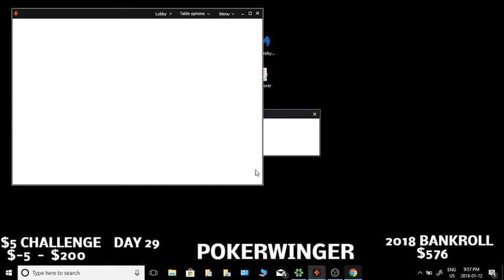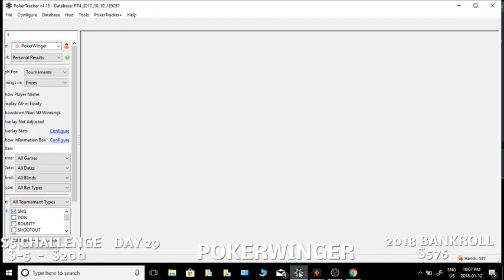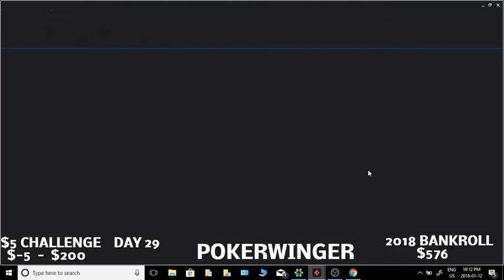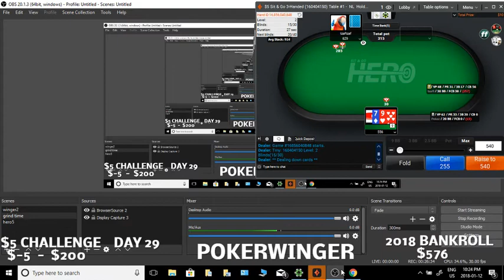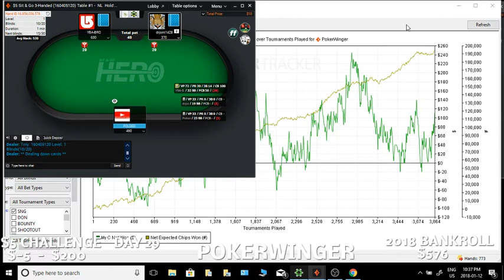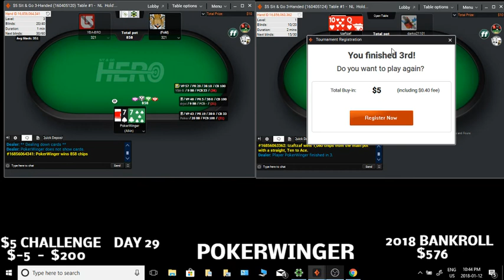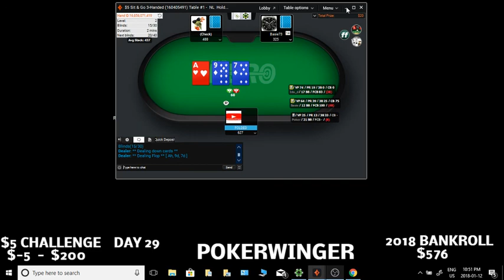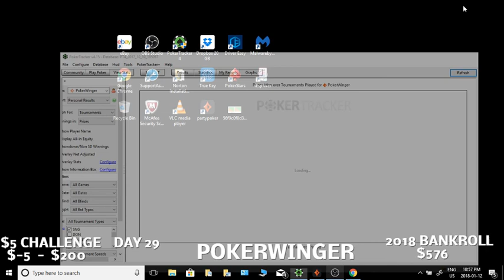$5 hero challenge Back in the green!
sit n go hero challenge 0- 200